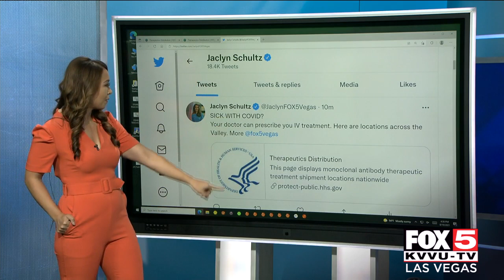IV treatments for COVID-19: How it works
With a doctor's referral, certain high risk individuals (12 years and older) can get an IV infusion treatment for COVID-19.